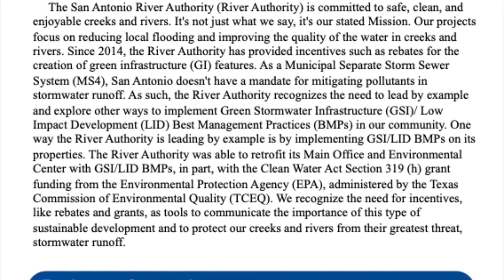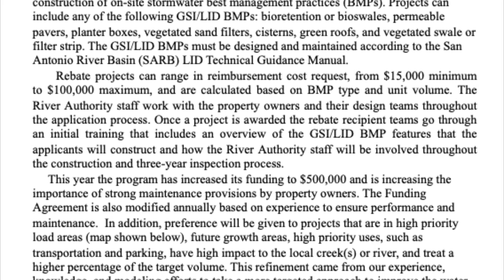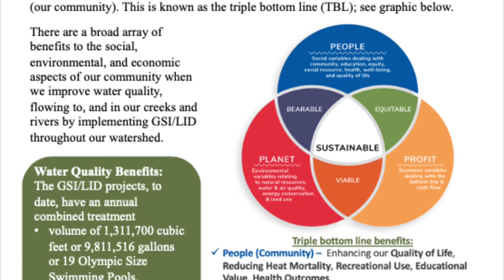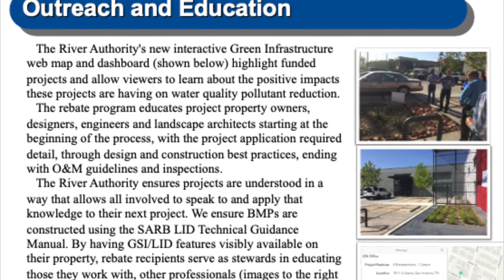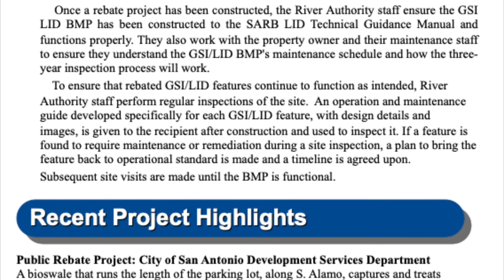020 EPA Region 6: LID/GI Poster Competition - Rebate Program